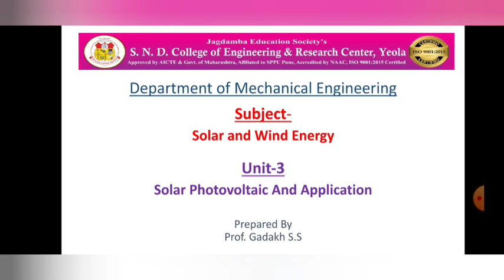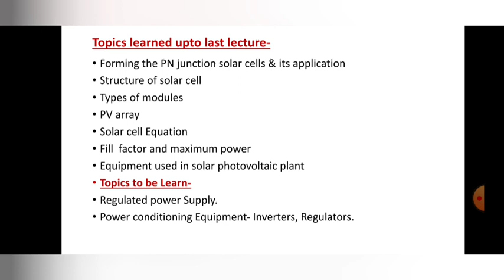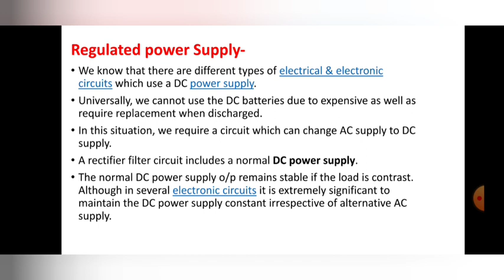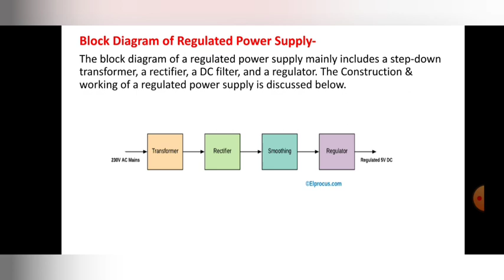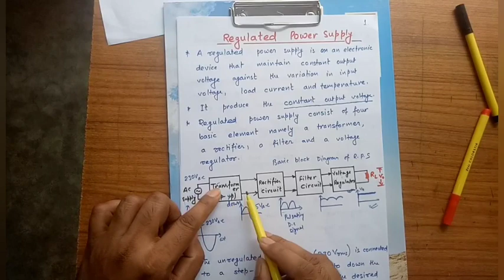Regulated power supply Unit 3